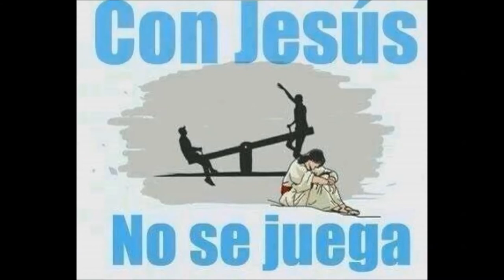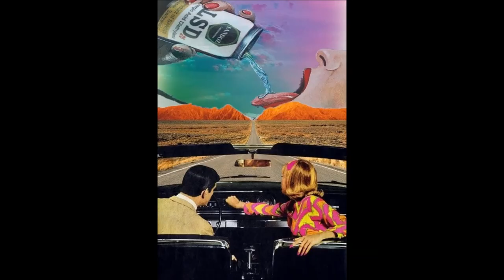Microtonal Rock Guitar improv #2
Microtonal Rock Guitar Improvisation #2
Microtonal rock guitar improv 2 ! its my second attempt to jam over microtonality ! by ear and heart ! i looking forward to put more and more videos until i get better and make real solid music ! arghghghg